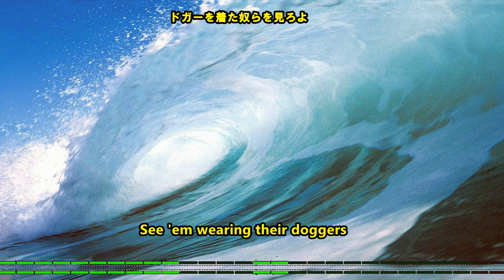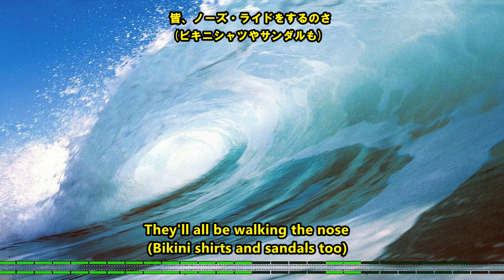Surfin' Craze [ cover ]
(Rip Chords …etc)
There are some versions including The Flintstones, The Fantastic Baggys, and others for this song but the lyrics differ a bit respectively.